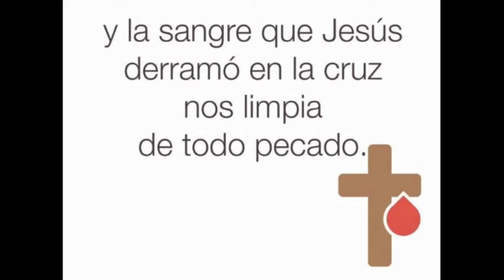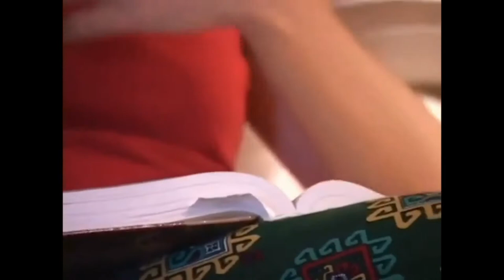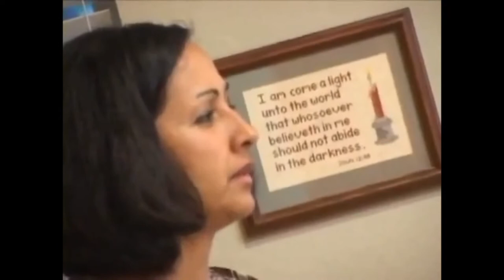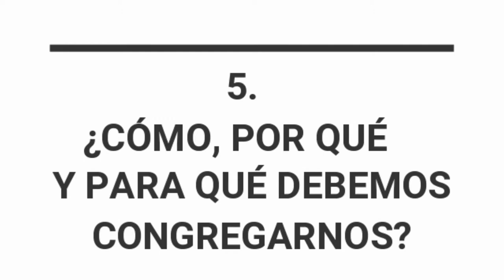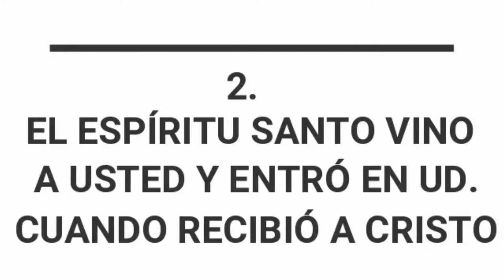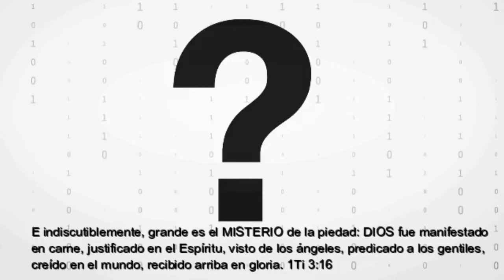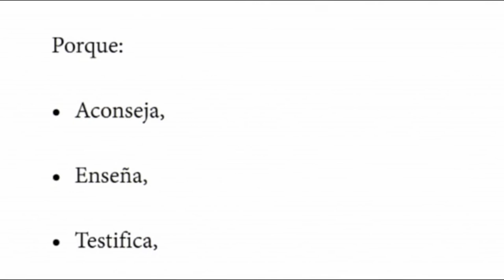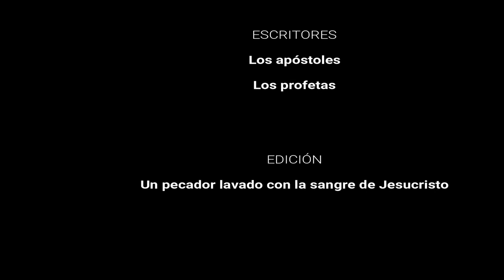D04 Compañerismo y Confesión INSTRUCTOR versión anterior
INDICACIONES PARA EL INSTRUCTOR:

1. MIRA el video "D04 Compañerismo y Confesión EXPLICADO" para tomar ideas de las respuestas a las preguntas y explicaciones que tendrás que dar (toma notas y agrega ilustraciones, experiencias, testimonios personales, etc.)

2. Es recomendable (mas no obligatorio) que los alumnos tengan impresa la LECCIÓN EN PDF para tomar la clase (enlace al fnal).

3. PAUSA el video cada vez que aparezca el ICONO DE HABLAR y un PERGAMINO AZUL con una pregunta, para responderla y explicarla, o interactuar con los participantes.

4. LEE el texto y los versículos que van apareciendo en pantalla (a menos que tenga audio, como en las ilustraciones).

5. Al final de la lección recomendarles que realicen las 4 acciones de AMOR del discípulo: Aplica-Memoriza-Ora-Resuelve. La tarea se encuentra al final de la LECCIÓN EN PDF o bien se les puede enviar el FORMULARIO EN LINEA para que hagan la tarea en su celular, tableta, PC o Laptop. NOTA: Enfatizarles que no es obligatorio que lo hagan, pero sí muy recomendable si quieren crecer espiritualmente.

Descargar video en MP4 desde Google Drive:
EN PROCESO